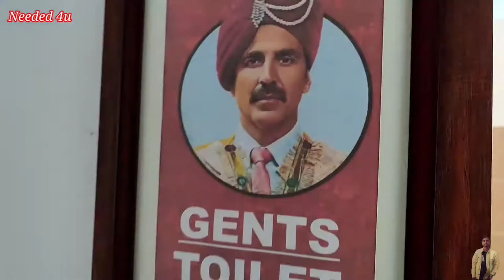We are winner's 🤩 | 99 Olympics Game 2021 , 99 group of Companies | The Reet , Needed 4u , Dhanbad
👉 Needed 4u  👈

In This Channel most viewed video